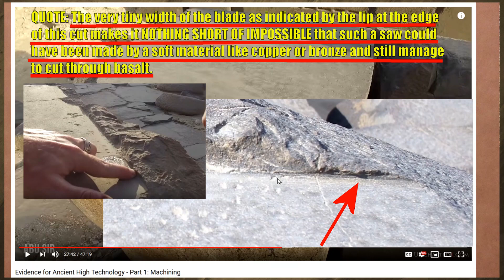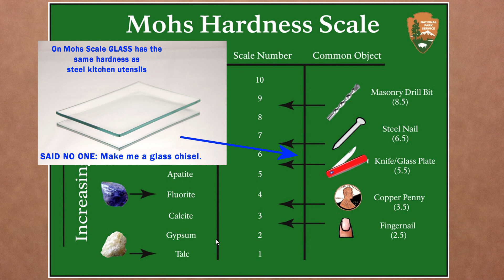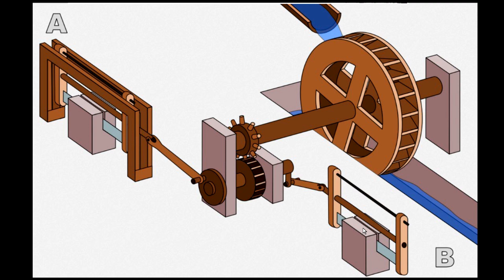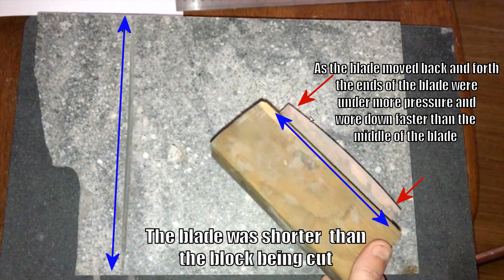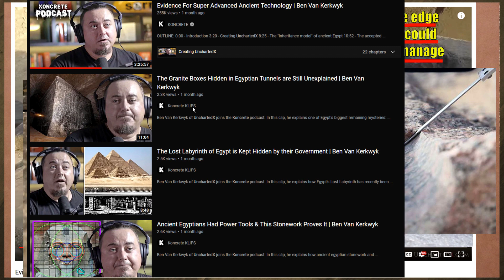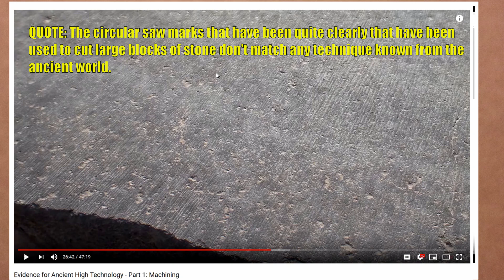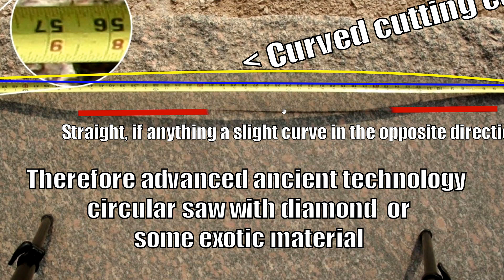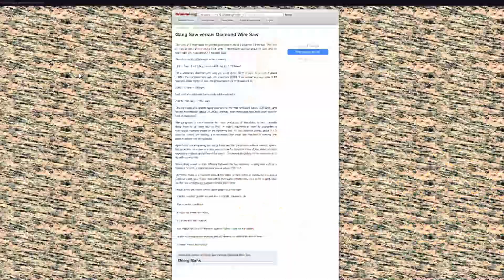Stone Cutting: Reality Vs Lost Ancient High Technology Fantasy & Deceptions.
Here's a history of ancient technology and the reality of stone cutting. The Lost Ancient High Technology arguments presented by Christoper Dunn, Brien Foerster and Uncharted X etc are not just wrong. If it was a mistake in the past on their behalf it is now a lie since they repeat what they know to be untrue. Abu Sir, Abu Rawash etc. The "powered high speed circular saw" marks can be explained though experiments and match both ancient and modern techniques. Since ancient techniques are just the same only the labour and waterwheels have been replaced by electric or combustion motors.

Response to these videos, old claims that are still being repeated by the Lost Ancient High Technologists

VERY BORING ASMRish Raw Footage of Cutting Basalt & Granite with Copper, Only for hard core tragics

Out-of-place artifact: 100 years of deception | Fake science spotlight

Stone Sawing Machines of Roman and Early Byzantine Times in the Anatolian Mediterranean
Paul KESSENER 2010

A stone relief of a water-powered stone saw at Hierapolis, Phrygia
A first consideration and reconstruction attempt
Klaus Grewe et Paul Kessener

U.S. Patent No. 4,474,154 describes a sawing machine with a triangular straight prism shape frame mounted for pivoting around a horizontal axis with two saw blades